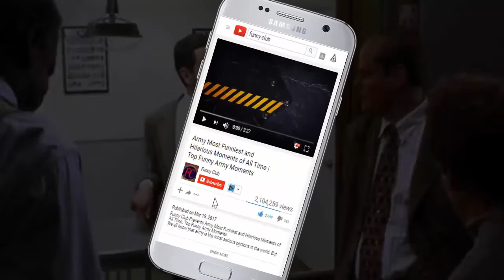Amazing Fake Shadows To Confuse People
Funny club Presents
Shadows are really giving us the information about the objects. But sometimes people are really making fake shadow to confuse the people and you are all really confused to see this artist work. These shadows are making on the street and their looks really different and amazing shadows are making some movement.